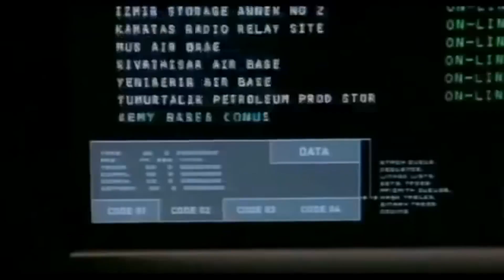"Sarah, I love you, I always have!" - Kyle Reese (Terminator Essential Tribute 01)